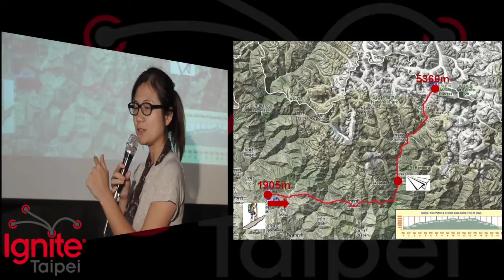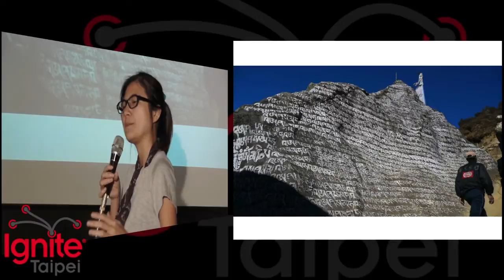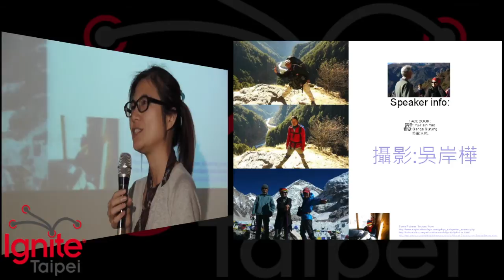姚雨欣 - 少女強攻聖母峰基地營